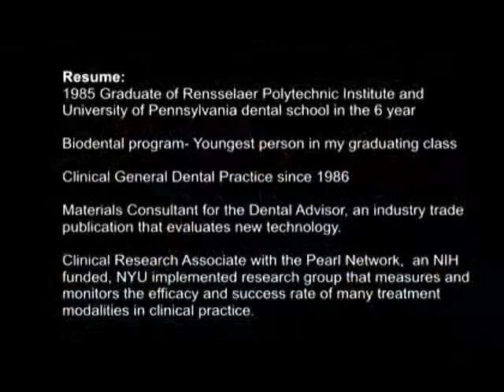Smart strategies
Dr. Martin Man, D.M.D., joins us for a discussion on his investment strategy his views on the marketplace.